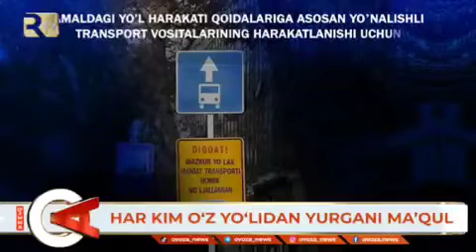Poytaxtimiz yo‘llarida profilaktik tadbirlar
🚌 Jamoat transporti harakati uchun ajratilgan maxsus yo`laklarda qoidabuzarlik sodir etgan haydovchilarga tegishli chora ko`rilmoqda. ESLATMA: Yo‘nalishli transport vositalarining harakatlanishi uchun 5.9, 5.10.1 — 5.10.3 yo‘l belgilari bilan ajratilgan tasmada boshqa transport vositalarining harakatlanishi va to‘xtashi taqiqlanadi.‼️ Barcha yo`l harakati ishtirokchilaridan begilangan qoidalarga qat’iy rioya etishlarini so`rab qolamiz.O‘zbekiston Respublikasi Transport vazirligi Axborot xizmati